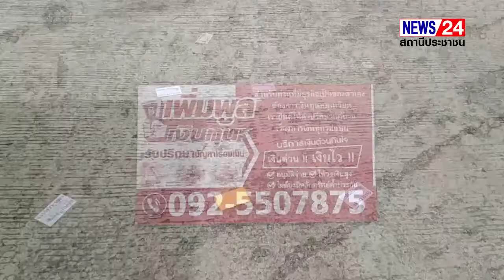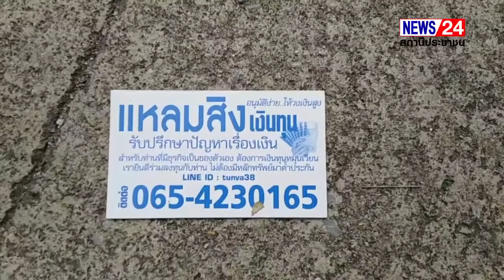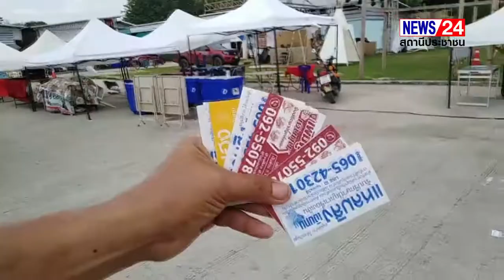เชียงราย แก๊ง!ปล่อยกู้เหิม "ขู่ข้วางระเบิด" แทนใบปลิว ผู้ประกอบการตลาดมาร์เก๊ตแห่งหนึ่งในเมือง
เชียงราย แก๊ง!ปล่อยกู้เหิม "ขู่ข้วางระเบิด" แทนใบปลิว ผู้ประกอบการตลาดมาร์เก๊ตแห่งหนึ่งในเมืองเชียราย ร้องสื่อหลังถูกแก๊งปล่อยเงินกู้นอกระบบขู่ข้วงระเบิด

วันนี้14 ต.ค.65 เมื่อเวลา10.00 น. นายวชิรศักย์ นายวชิรศักย์ มั่นกุง อายุ 49 ปี ที่อยู่ 81 ม.3 ต.ทุ่งก่อ อ.เวียงเชียงรุ้ง จ.เชียงราย ผู้ประกอบการตลาดมาร์เก๊ตแห่งหนึ่งย่านตลาดป่าก่อ อ.เมือง จ.เชียราย ร้องสื่อฯ หลังถูกแก๊งปล่อยเงินกู้นอกระบบ ขู่ข้วงระเบิดแทนนามบัตรที่นำไปโปรยในตลาดฯ สร้างความสกปรกในตลาดซึ่งพนักงานได้ทำความสะอาดแล้ว ผู้สื่อข่าวได้ลงพื้นที่หลังได้รับการร้องเรียนจากผู้ประกอบการตลาดมาร์เก๊ต พบว่ามีเศษกระดาษเป็นนามบัตรกระจัดกระจายไปทั่วบริเวณของตลาดฯ ซึ่งพนักงานกำลังเก็บกวาดทำความสะอาดกันอยู่ ผู้ประกอบการซึ่งเป็นผู้ดูแลตลาดมาร์เก๊ต ได้เปิดเผยกับผู้สื่อข่าวว่า ตื่นเช้าขึ้นมาเพื่อดูแลความเรียบร้อยในบริเวณของตลาด ถึงกับต้องส่ายหน้าหลังพบว่ามีเศษกระดาษเป็นนามบัตรหลายหลากสี ของผู้ปล่อยเงินกู้นอกระบบกระจัดกระจายเต็มพื้นที่บริเวณตลาด ตนจึงได้หยิบขึ้นมาแล้วโทรไปที่เบอร์ ที่มีชื่อระบุในนามบัตรว่า แหลมสิง เงินทุน พร้อมบอกว่าไม่ต้องเอานามบัตรของคุณมาโปรยในตลาด มันทำให้สถานที่สกปรกเพราะทุกวันนี้ก็ต้องจ้างให้พนักงานทำความสะอาด เราขอให้คุณรับผิดชอบโดยมาเก็บเอานามบัตรของคุณไป แต่ทางฝ่ายผู้ปล่อยเงินกู้กลับบอกว่า...ไม่มีพนักงานว่างไปเก็บ และพูดอีกว่าวันหลัง...จะเอาระเบิดไปโปรยแทน ทำให้ตนตกใจกลัว เกรงว่าจะไม่ปลอดภัยและหวั่นจะได้รับอันตรายจากแก๊งปล่อยเงินกู้นี้ จึงได้ร้องมายังสื่อช่วยเป็นกระบอกเสียงไปถึงยังผู้รับผิดชอบในบ้านเมืองนี้ และหลังจากนี้ตนจะได้เข้าไปแจ้งความที่ สภ.เมืองเชียงราย เพื่อให้เจ้าหน้าที่ติดตามหาตัวแก๊งปล่อยเงินกู้โหดรายนี้

ผู้สื่อข่าวรายงานอีกว่า ที่ผ่านมายังมีผู้ที่ได้รับผลกระทบเรื่องแก๊งปล่อยกู้อีกจำนวนมากที่เข้ามาร้องเรียนสื่อ เกี่ยวกับแก๊งปล่อยกู้ที่นำเอานามบัตรไปโปรยทิ้งตามหน้าบ้านผู้อื่นในหลายพื้นที่ในลักษณะเดียวกัน แทบจะทุกพื้นที่ของในเมืองเชียงราย ซึ่งสร้างความรำคาญทำให้ดูสกปรกอีกด้วย และในขณะเดียวกันได้มีคำถามจากชาวบ้านว่า ทางเจ้าหน้าที่ทำอะไรไม่ได้เลยหรือ?...ทำไมต้องปล่อยให้เป็นแบบนี้มาเนินนาน หรือมีอะไรลึกๆ ที่แอบแฝงกันอยู่จึงไม่สามารถทำอะไรแก๊งพวกนี้ได้ ยิ่งนับวันยิ่งเหิมทำตัวเป็นอันธพาลกร่างขึ้นทุกวัน

อย่างไรก็ตามทางผู้ประกอบการ และชาวบ้านที่ทนเห็นพฤติกรรมแก๊งปล่อยกู้นอกระบบ สร้างความรำคาญ สร้างความสกปรกให้บ้านเมือง และผู้อื่นให้ได้รับความเดือดร้อน จึงวอนฝากมายังผู้ใหญ่ในบ้านเมืองและผู้ที่รับผิดชอบ ขอช่วยดูแลแก้ปัญหาเรื่องนี้ และขอให้ดำเนินการจับกุมมาดำเนินคดีตามกฎหมายอย่างจริงจังต่อไปด้วย

ล่าสุดผู้สื่อข่าวรายงานว่า หลังจากที่ผู้ประกอบการได้เข้าแจ้งความต่อเจ้าหน้าที่ตำรวจ สภ.เมืองเชียงรายแล้ว ทางเจ้าหน้าที่ตำรวจจึงได้สืบหาข้อมูล และทราบจากเบอร์โทรศัพท์ซึ่งผูกกับบัญชีพร้อมเพย์ว่าเป็นใคร นอกจากนี้ยังพบผู้ขับขี่จยย.นำใบปลิวไปโปรยในตลาด จากกล้องวงจรจนรู้ตัวทั้งหมดแล้ว ทางเจ้าหน้าที่จะได้เรียกตัวมาสอบสวนเพื่อดำเนินคดีตามกฎหมาย ต่อไป